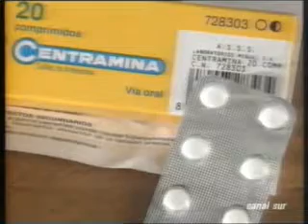Juicio Secta de Mazagón 1.11.92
El famoso juicio a la secta de Mazagón, tras la muerte de una mujer, 4 años antes. Entrevistamos a uno de los encausados.